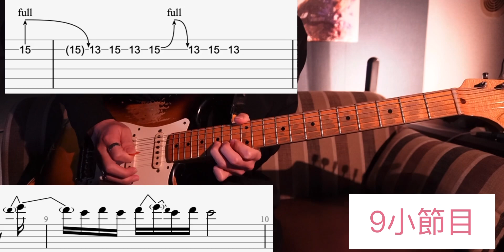Let It Be ギターソロ解説（TAB付き）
hirotoです！🎸

今回は「Let It Be」のギターソロを解説してみました💁‍♂️

ギターソロでとても重要なテクニックが盛り沢山なので是非チャレンジしてみて下さいね👍